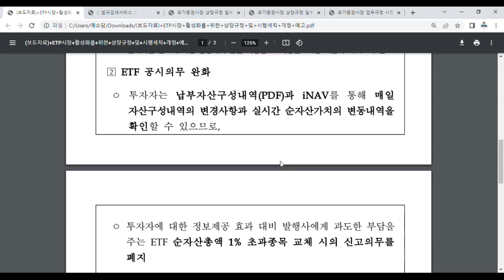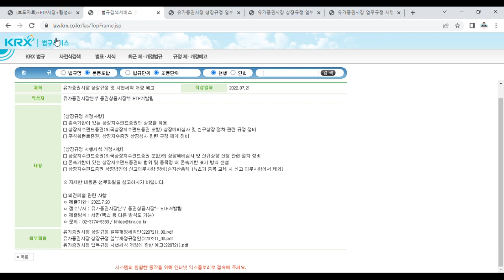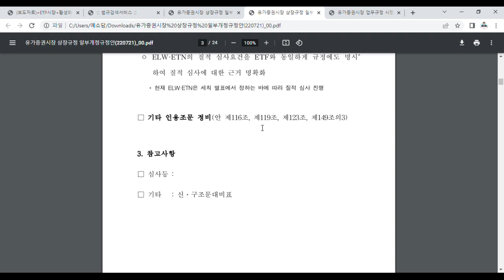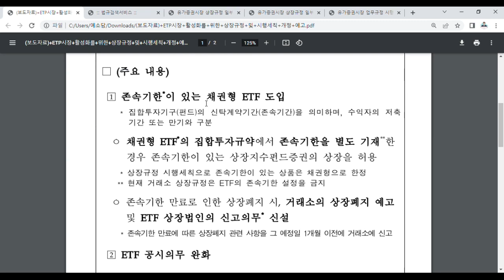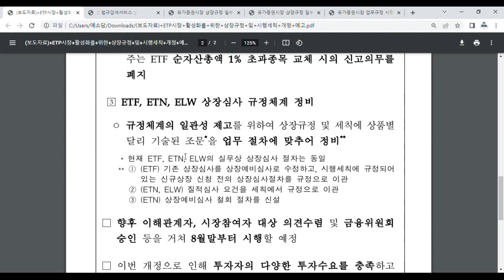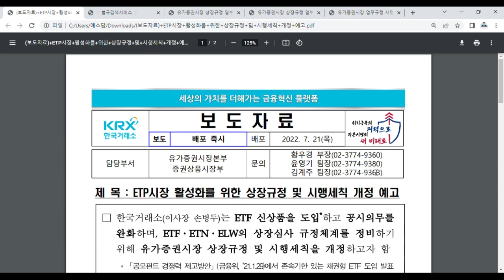상장지수상품(ETP)시장 활성화관련 상장규정및 시행세칙개정예고 !!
- 상장지수상품(ETP)시장 활성화 상장규정및 시행세칙개정예고 깔끔하게 정리하기

투자자는 꼭 확인해야할 ETP시장 활성화 상장규정및 시행세칙개정예고 관련 영상입니다

주요내용 3가지!!
1.존속기한이 있는 채권형 ETF 도입
2.ETF 공시의무 완화
3.ETF, ETN, ELW 상장심사 규정체계 정비

향후 이해관계자, 시장참여자 대상 의견수렴 및 금융위원회승인 등을 거쳐 8월말부터 시행할 예정

이번 개정으로 인해 투자자의 다양한 투자수요를 충족하고시장참여자의 만족도가 제고될 것으로 기대

자세한 사항은 영상을 참고부탁드릴께요~

항상믿고 봐주셔서 감사합니다.